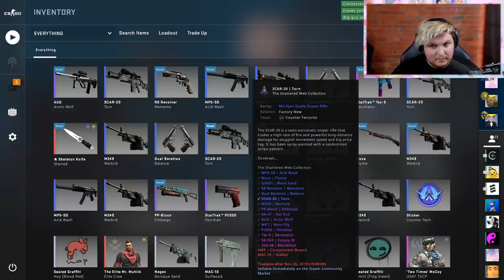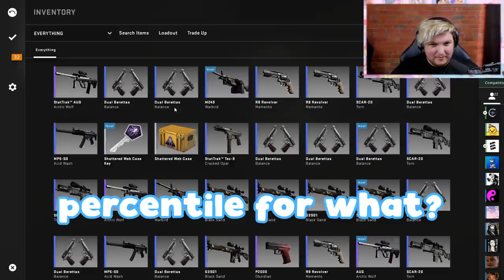Goop & Misfits Just Chillin on CSGO (new knife unboxed)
❤️ PODCAST ❤️

❤️ Social Media ❤️